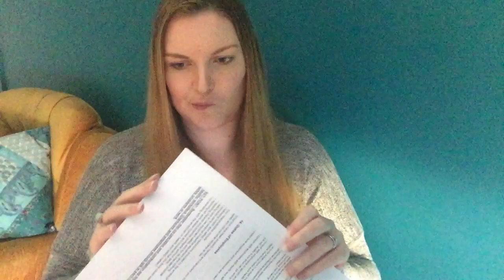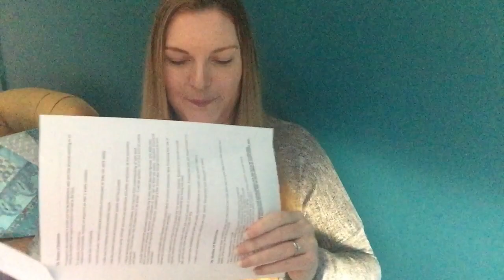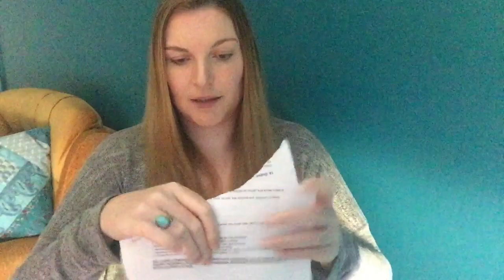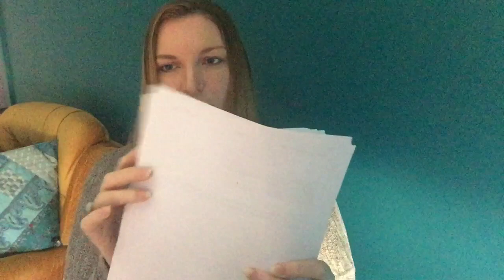ASMR: Ripping Paper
Back by popular demand, tonight I am ripping paper quickly (no slow motion paper tearing).

After a soft spoken introduction, there is no speaking in this video so you can enjoy the sounds of the paper ripping.

Also by request, you will see my face in this video. I was originally inspired to create ASMR videos because, as a viewer, that's what I enjoy the most and I couldn't find much content without the face of the ASMRtist. Perhaps, like me, you enjoy a bit of both? After all, this channel is for you and your relaxation.

I'll be bringing you more calming content every Sunday to Thursday so check back any time you want to relax through the week.